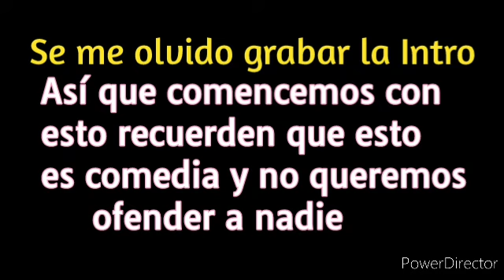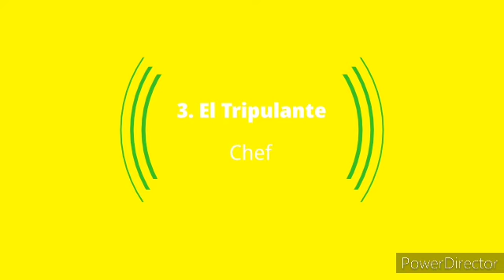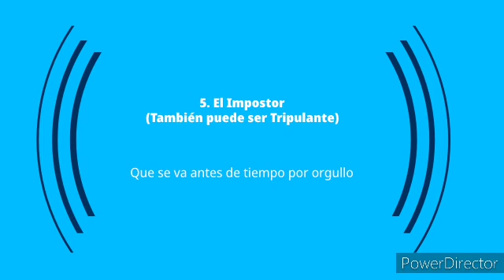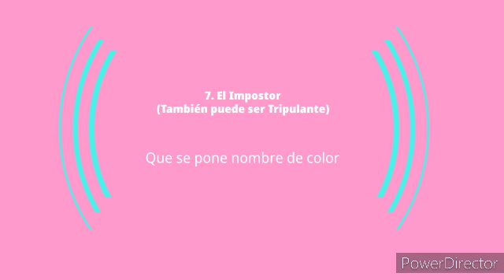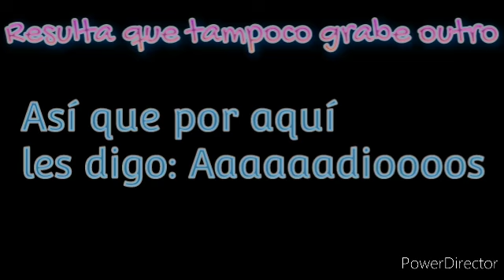Tipos de Personas en Among Us parte 3 (ft El Team)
En este sketch les mostraremos 10 Tipos de Personas en Among Us el cual hice con El Team bueno espero que les guste y se saquen una risa :)

Linox Craft PLUS (Canal Plus)💙